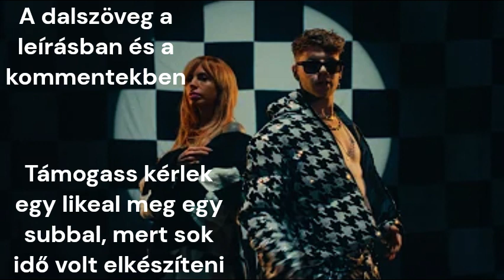Bruno x Spacc futok | 1 órás változat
Dalszöveg:

Sose fogom legendának hívni magam,Sose fogom legendának hívni magam.
Ezek mikbe,mindjárt eldobom az agyam
Közöm nincs ehhez a világhoz
Futok a pinádhoz
Yeah,yeah,yeah,yeah
Baby gyújtsd be azt a pilácsot
Hadd legyen világos
Nézem hogy csinálod
A hideg kirázott
Yeah,yeah,yeah,yeah

 A szomszédom azt hiszi drogot árulok.
A csajom úgy lovagol mindjárt be ájjulok.
Flashback,flashback
Csak lesnek,de ne nézz ilyen csúnyán
Nagyon könnyen bajod eshet

Black Jack
21 haza visszük a te cash-ed
Instán beszólnak élőbe nem mernek.
Próbálják utánam csinálni
Esnek,kelnek
Ők úgy sem nyernek

 Azt hiszi a csávó magáról hogy legenda
Azzal villog nekem
Hogy havonta mennyit keresel
A zenéd olyan rossz hogy bazdmeg alig nézik
Én bírom még de a többi elvérzik
Rolls-Royce sapka lesz minden színben
Ömlik a pia ég a has is
Igen baby felejtsd el a palid
Vakmeleg amit hozok
Amit ő hoz az gagyi
Mondom felejtsd el a palid

 Bebee
Bérelt autók meg egy kicsi dzso
Még kell,még kell pár millió
Amit én hozok tudod mindig jó
Vagyok végig
nem számít a rizikó
Lehet bele bukok
De én még nem unom
Folyton gizda vagyok
Folyton úton
Ha szokás
A csaj mindig hívja brunot
.Hallo

Sose fogom legendának hívni magam.
Futok a pinádhoz
Yeah,yeah,yeah,yeah
Hadd legyen világos
Nézem hogy csinálod
A hideg kirázott
Yeah,yeah,yeah,yeah

    Elérhetőségeim:

    Discord nevem: márk#3136
    MineCraft nevem: MiddleSugar700
    Microsoft Account nevem: MiddleSugar7000,BaldingWeevil